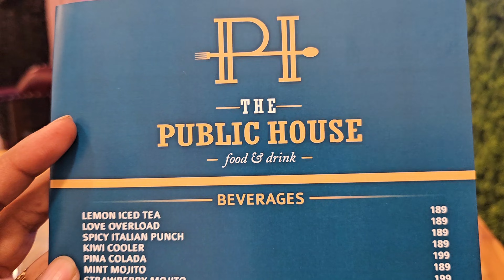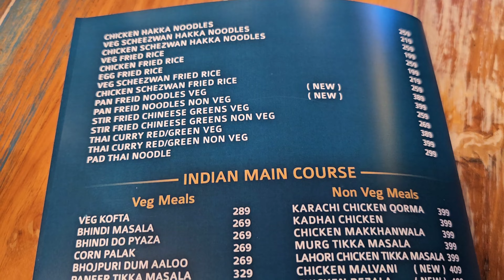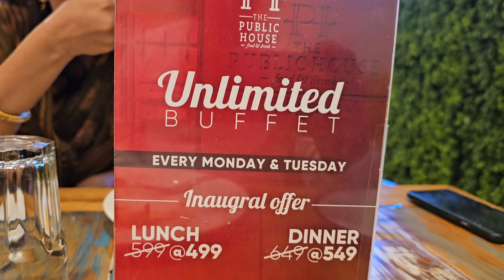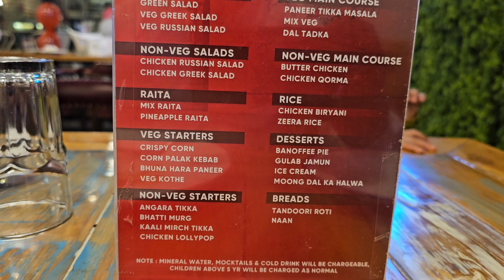The publiC House resturant Bhopal I Birthday Party Celebration I